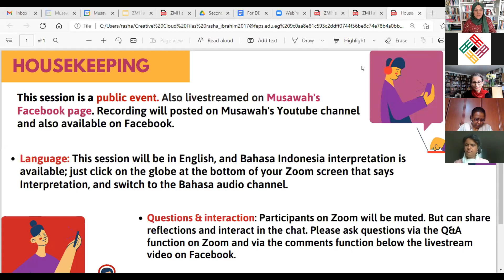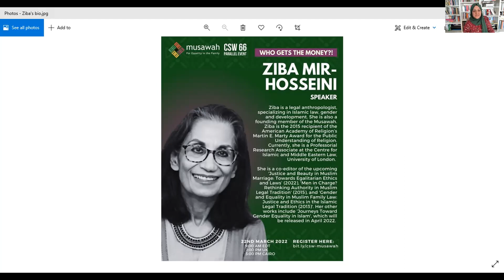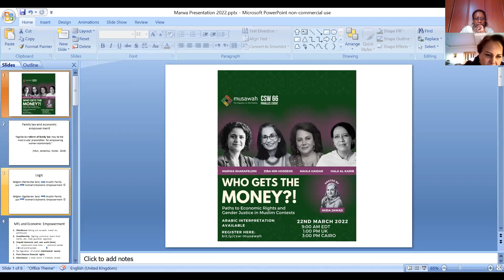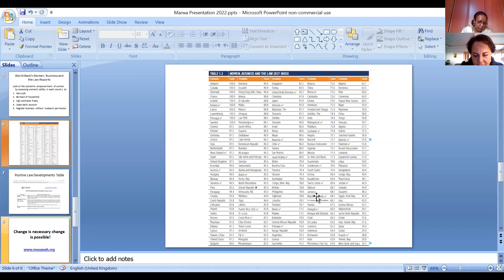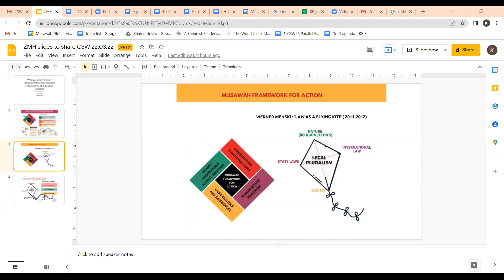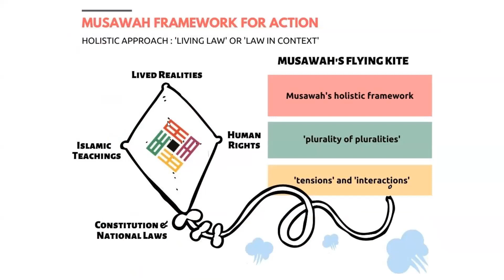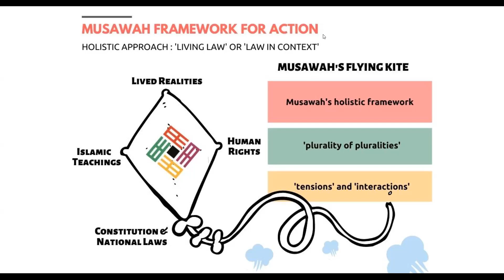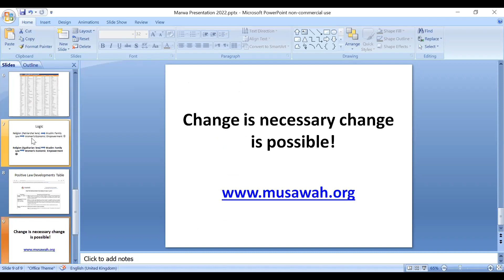CSW66: Who Gets the Money?!: Paths to Economic Rights and Gender Justice in Muslim Contexts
Around the world, many women are discouraged or prohibited from working or engaging in public life outside the home. When they do, they earn less and still take on more household responsibilities than men. This webinar features Muslim feminists and experts who make the link between egalitarian laws and practices within the family and social and economic justice in society. They show how and why in Muslim contexts, it is necessary to engage with religion and build from convergences between human rights and religious principles in order to create the conditions for women’s empowerment and full gender equality. Such a rights-based approach to religious laws can promote justice in families, influence gender roles, address violence against women in the home, and lead to reform of family laws that constrain women's equality not only at home but also in society.